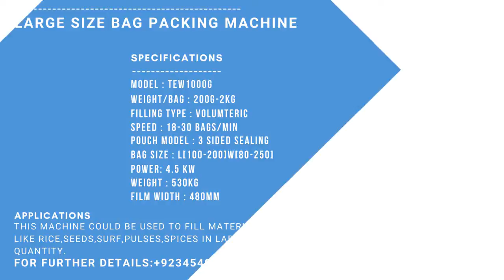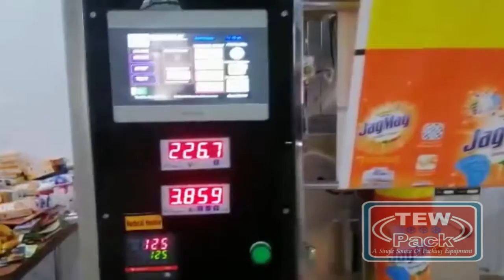SURF,PULSES,SEEDS,RICE,SPICES LARGE PACKS PACKING MACHINE, Rice Packing Machine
We are, Alhumdullilah, one of the top leading engineering companies in Pakistan. Together with strong mechanical background and our workers strength , we are able to develop custom machines based on customer demands such as any kind of Packing&Wrapping Machinery , Pharmaceutical Machines,  Cosmetics Machinery, Dairy Machines Etc for the customers ranging from Karachi To Peshawar.